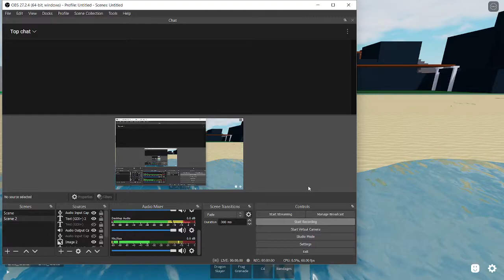My first missile shower ever